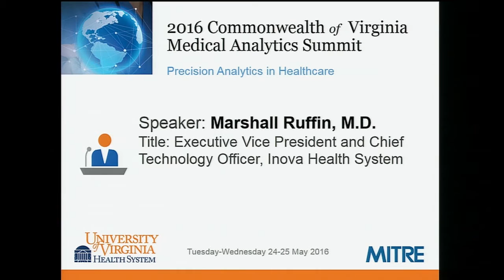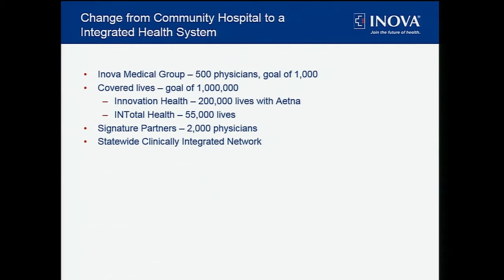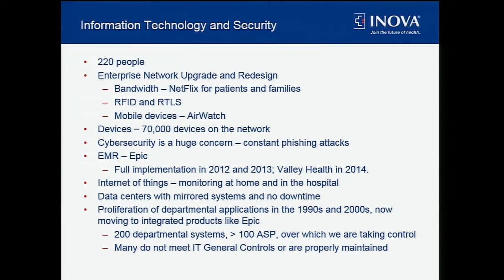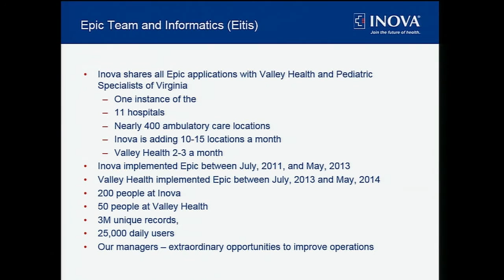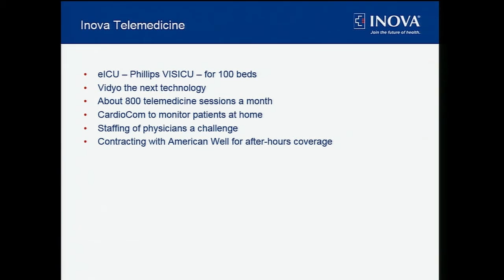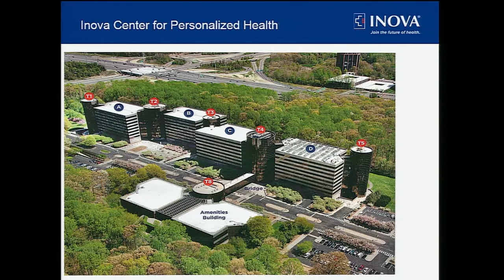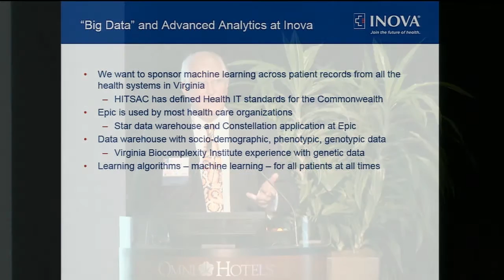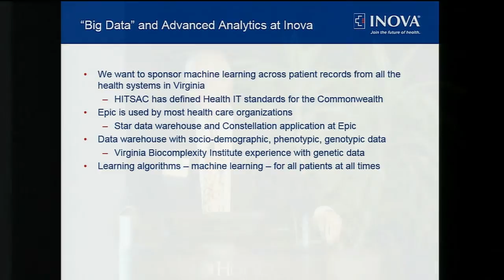Marshall Ruffin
2016 Commonwealth of Virginia Medical Analytics Summit
Precision Analytics in Healthcare Presentation - Theme:  Examples from Health Systems within Virginia